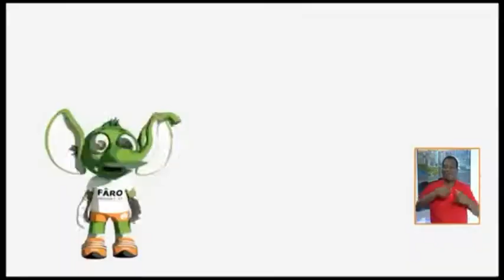Côte d'Ivoire : travaux des jeux de la Francophonie